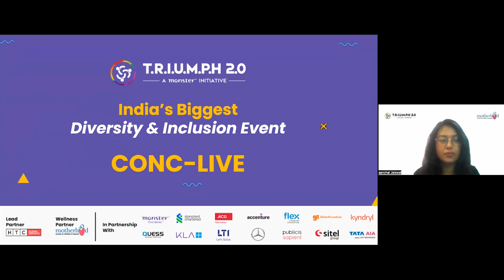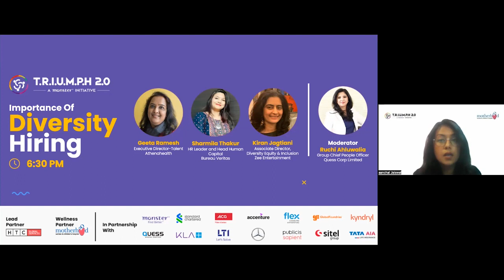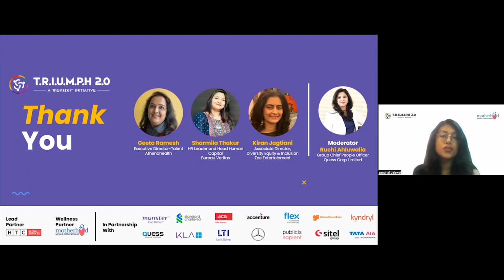TRIUMPH 2.0 | Panel Discussion | The Importance of Diversity Hiring in the Corporate World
Watch Kiran Jagtiani - Associate Director, Diversity Equity & Inclusion, Zee Entertainment; Geeta Ramesh - Executive Director-Talent, Athenahealth; and Sharmila Thakur - HR Leader and Head Human Capital, Bureau Veritas join us in an incredible panel discussion on the topic of "The Importance of Diversity Hiring in the Corporate World".

In the session moderated by Ms. Ruchi Ahluwalia, Sharmila Thakur says it is visible how gender gaps have been reducing over time, but recognises that so much more is yet to be achieved. She emphasizes the steps corporates are taking in their CSR initiatives to promote diversity in the workforce. She believes that a diverse workforce thinks differently, which is crucial in adding value to businesses.

For Kiran Jagtiani, diversity in the workplace means a lot more than the gender gap. She says that diversity in the workplace is the presence of different ideas, innovative solutions, and growth prospects for businesses.

To know more about what the other speakers have to say on our panel discussion on "The Importance of Diversity Hiring in the Corporate World," watch the complete video!